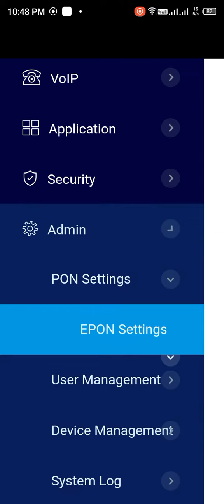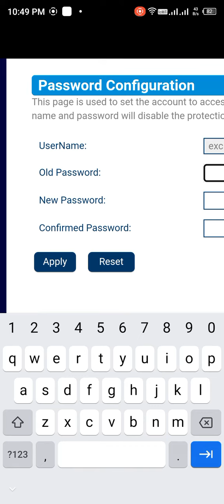How To Change Excitel Router Admin Login Password